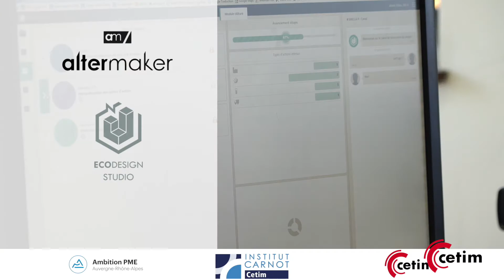Retour d'expérience : MIL'S, de l'écoconception à l'internationalisation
Intégration et développement de nouvelles technologies, numérisation, écoconception... Ces démarches de transformation sont elles payantes ? Pour le savoir nous sommes allés à la rencontre d'entreprises qui se sont lancés il y a plusieurs années pour voir si, oui ou non, l'industrie du futur, ça marche !
C'est le cas de Mil's, fabricant de pompes à vides, des équipements liées à l'air comprimé et à l'oxygène, qui a adopté l'écoconception dans le cadre du programme CD2Pro en Auvergne-Rhône-Alpes.
Philippe Fioretti, responsable Export de Mil's, détaille la mise en œuvre de cette démarche dans son entreprise, les résultats concrets obtenus et les prochaines étapes pour l'entreprise, à commencer par la conquête de l'export.